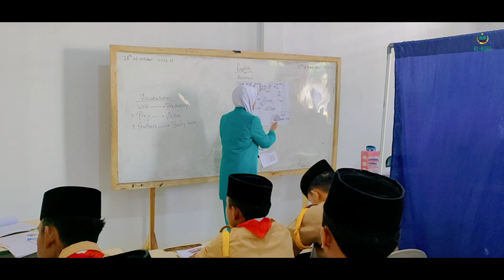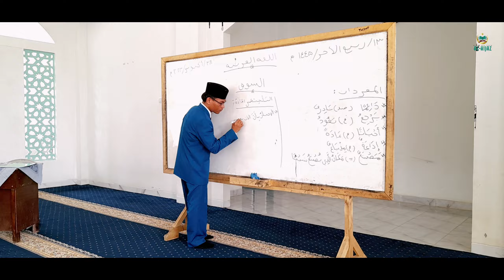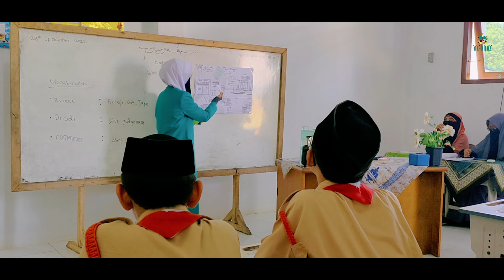Highlight - Amaliyah Tadris Tahun 2023